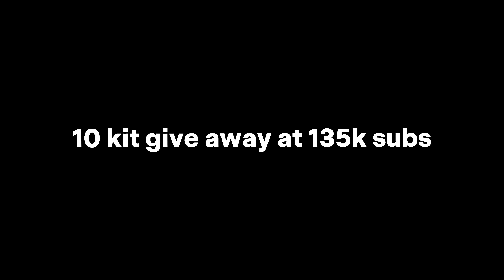DEVS are removing the BEST KIT.. 😭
DEVS are removing the BEST KIT.. 😭 (roblox bedwars)

devs are removing sheila kit from roblox bedwars